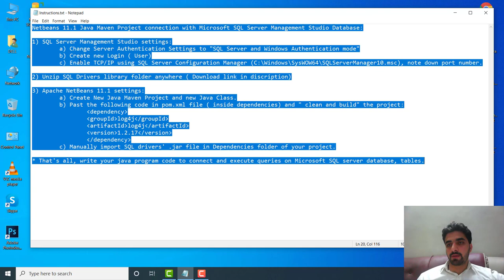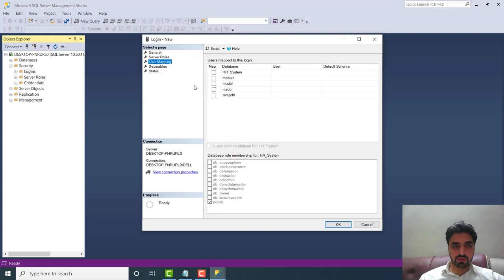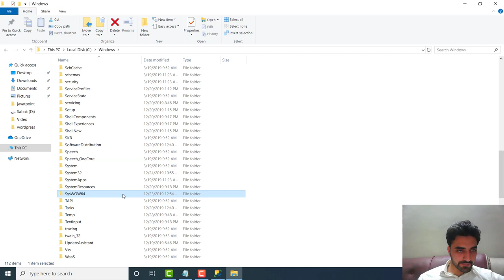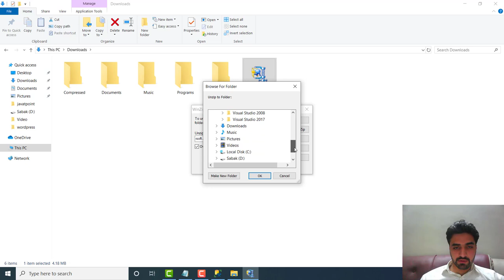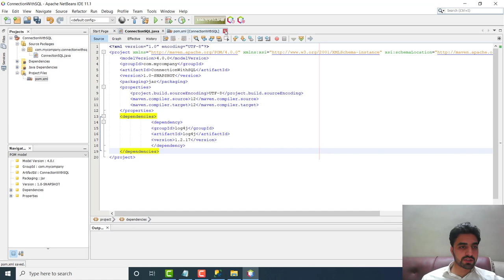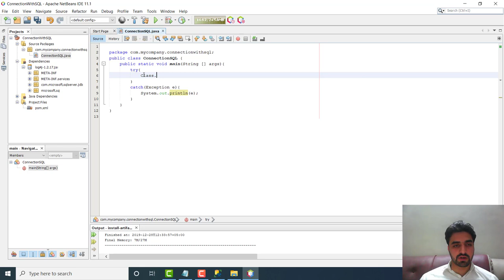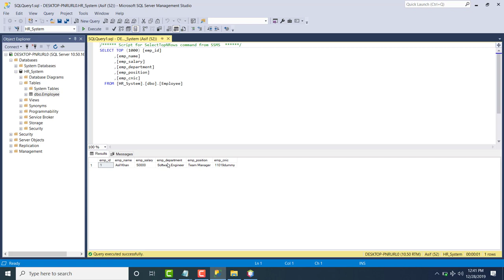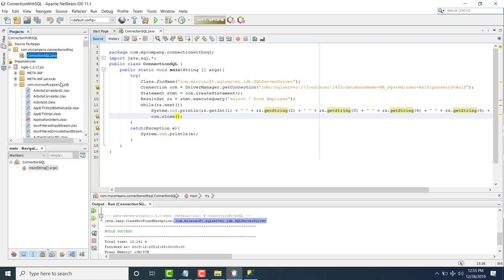Connect Netbeans 11.1 Java Maven Project with Microsoft SQL Server Database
In this video, I have shown how to connect apache Netbeans 11.1 Java Maven project to Microsoft SQL Server Management Studio.

Or you can also download the SQL JDBC file from Microsoft